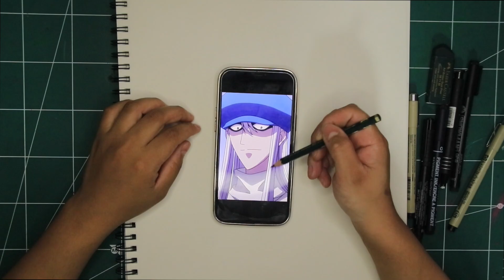رسم كايتو أنمي - Hunter x Hunter خطوة بخطوة مع هيا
عدد الاشتراكات حاليا :83,015
أهلا وسهلا بازوار الجددلنكثف الاشتراكات لل 100000
 الإنستجرام :haya_art00
الفيس بوك:
...وأشكركم على تفاعلكم